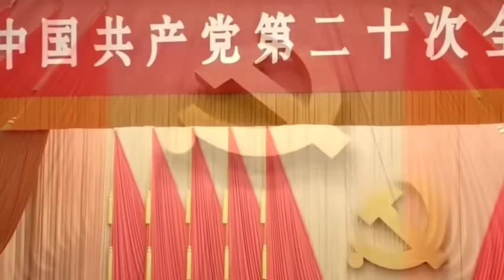सुगौली सन्धिपछी बंगलादेशमा परेको नेपालका ८ जिल्ला जहाँ झण्डै २ करोड नेपाली बस्छन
धन्याबाद।

china nepal